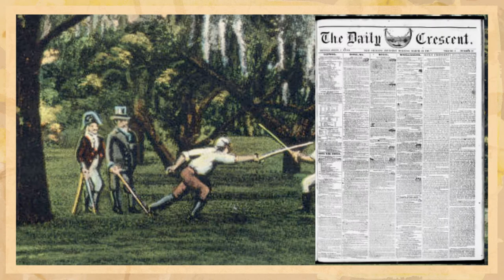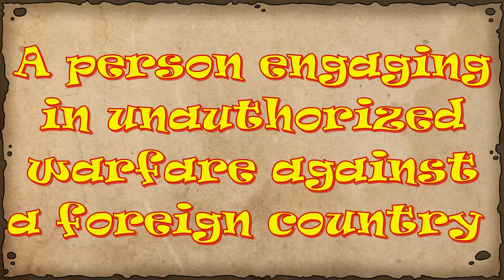"Great" Leaders In History: William Walker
We're taking a quick look at William Walker, who dreamed of running his own South American country, and did it.

Credits:
RepublicofSonora